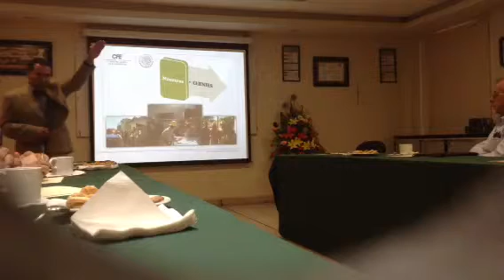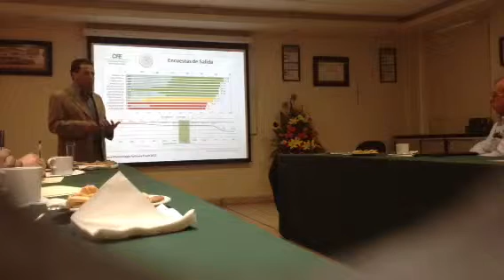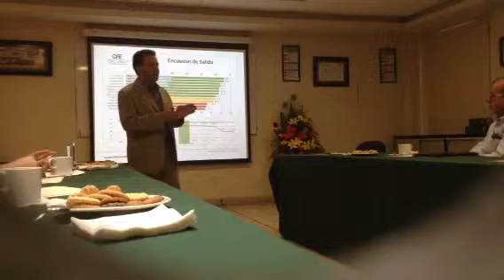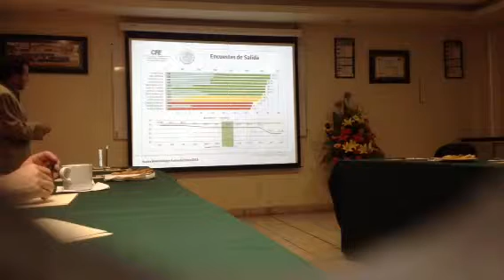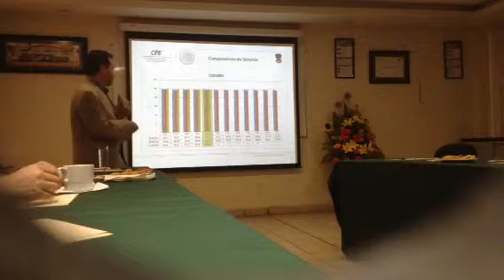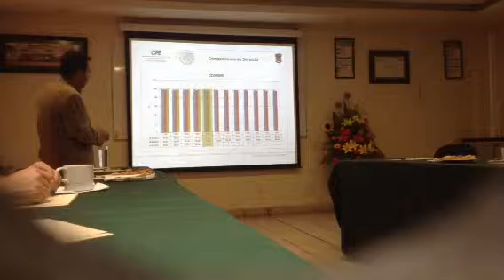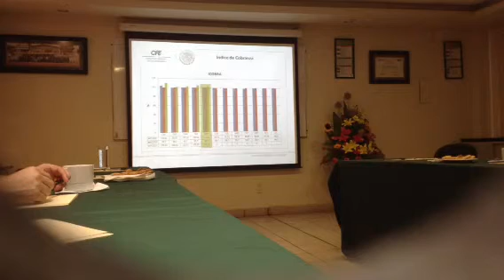Consejo consultivo CFE